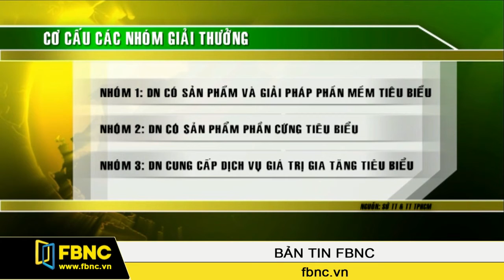Giải thưởng CNTT TPHCM lần 6 chọn chủ đề về an ninh mạng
Sáng ngày, 12/6, Sở Thông tin và Truyền thông Thành phố đã chính thức phát động Giải thưởng Công nghệ thông tin - Truyền thông TPHCM lần 6 do UBND thành phố tổ chức. Đây là giải thưởng  thường niên đã được tổ chức  từ năm 2008.